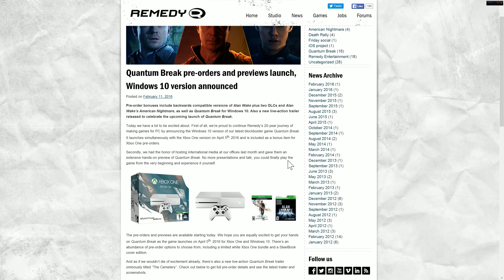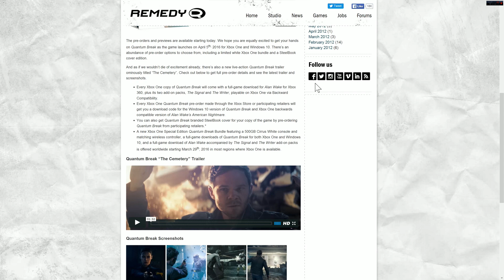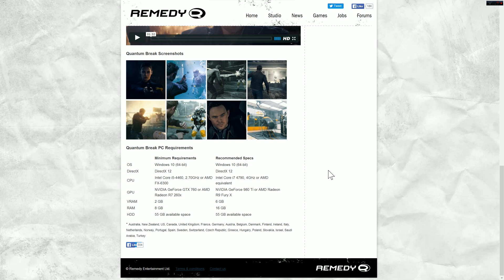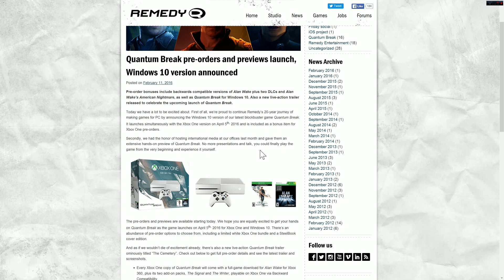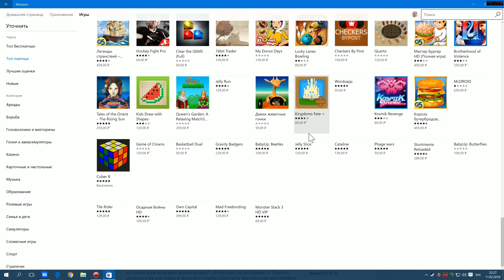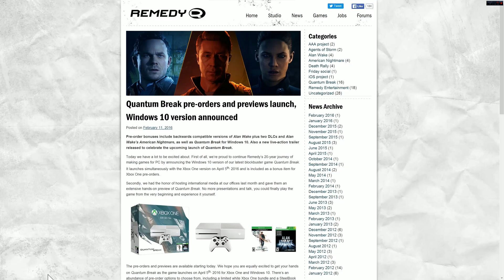11.02.2016 - День официальной смерти Xbox One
Заказ товаров из зарубежа через посредника (скидка $5 на первую доставку)

Добавляйтесь в друзья:
Steam - SERGant
Origin - MrSerg
Uplay - MrSerg666
Battle.net - MrSerg
GoG - MRSERG
Playstation - MrSerg666
Xbox - Karabarabon